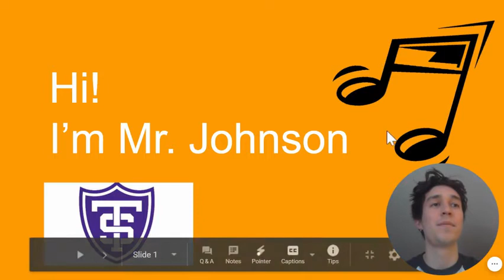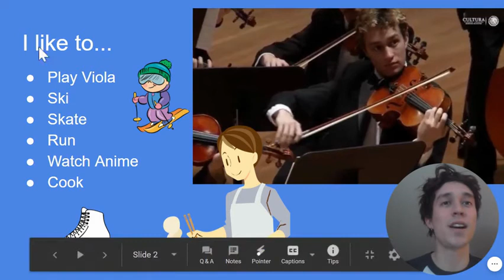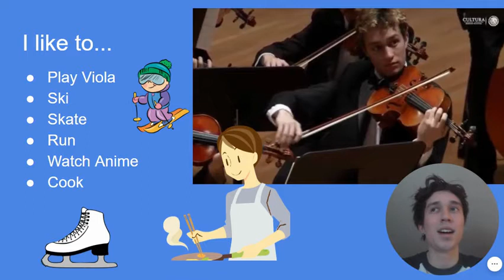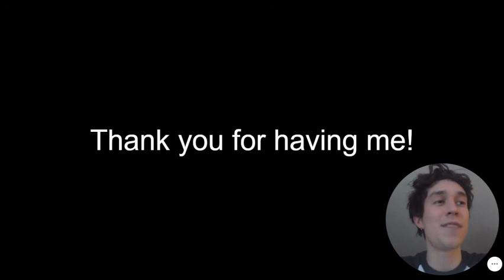Im Mr Johnson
Mr. Mac, student teacher in music at Oak Grove Elementary.